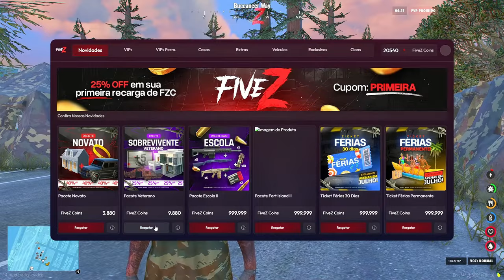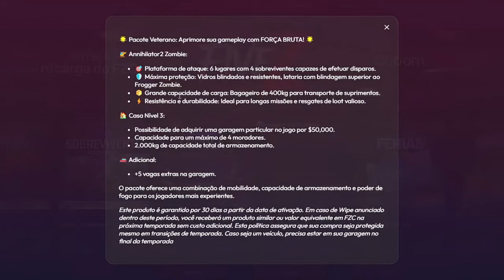GTA RP Zumbi - COMPREI MELHOR HELICOPTERO! - FiveZ Brasil